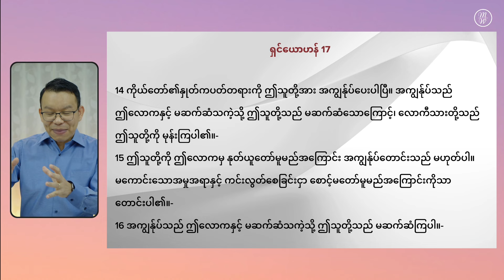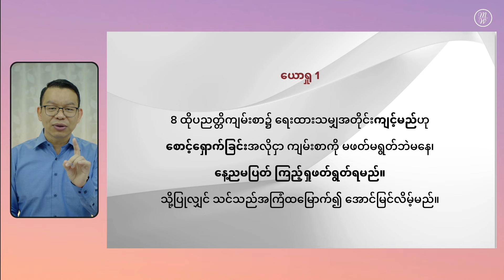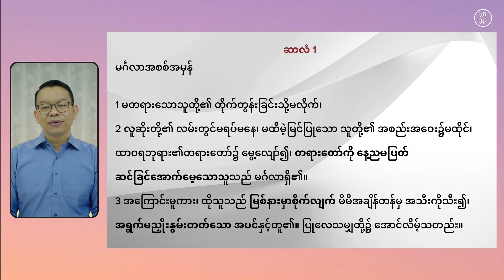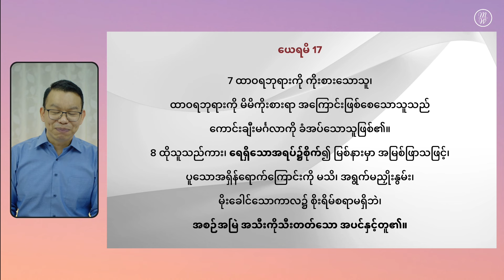ခိုင်သောအမြစ် (၆ မိနစ် ၃၈ စက္ကန့်) | Highlight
အပင်တစ်ပင်ကို ပြုစုတဲ့အခါမှာ အခက်အလက်ကောင်းဖို့ အရွက်ကောင်းဖို့ နှင့် အသီးလှဖို့ ပြုစုတတ်ကြပေမဲ့ အပင်တစ်ပင် အသီးသီးနိုင်ဖို့ အရေးအကြီးဆုံး အစိပ်အပိုင်းက အမြစ်ဖြစ်ပါတယ်။

အမြစ်တည်ရာစီးရီးမှာတော့ အပင်ရဲ့အမြစ်ကို ဘယ်လိုပြုစုရမလဲ ဆိုတဲ့အကြောင်းကို အပြည့်အစုံကြည့်ရန်